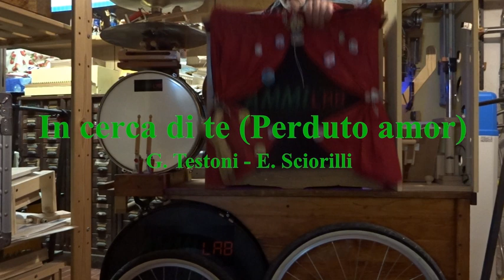29 note Street Organ, Slide Whistle : “In cerca di te” (Perduto amor) – G. Testoni – E. Sciorilli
29 note Street Organ, Slide Whistle (Lotus Flute) and a set of percussion instruments
It’s playing “In cerca di te” (“Perduto amor” – “Solo me ne vo per la città”) – G. Testoni – E. Sciorilli - 1944